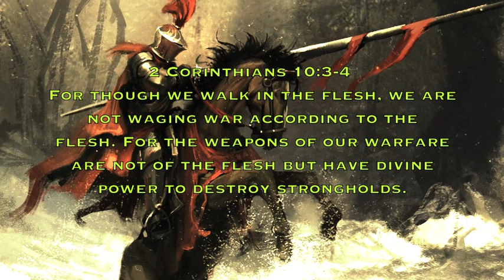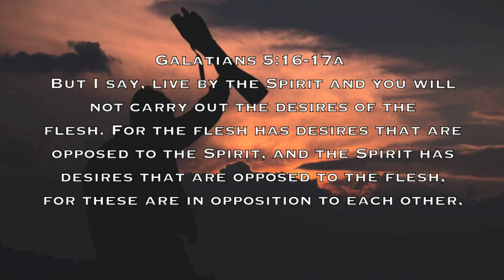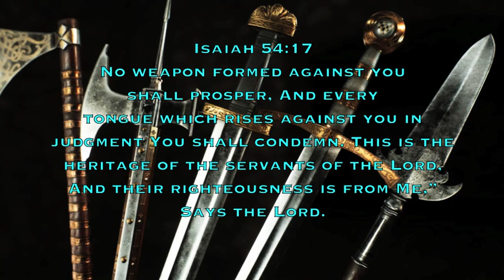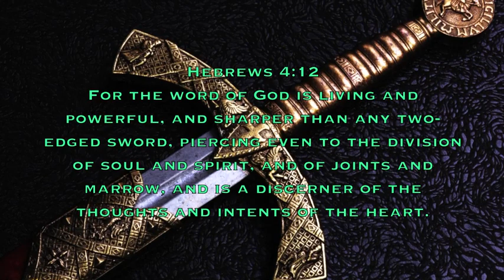Spiritual Warfare - Scripture Reading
The birthing pains that Jesus warned us about in Matthew 24 are happening, and their frequency is intensifying. The world seems to be coming apart at the seams, and the bible holds the answers. It has been prophesied, and we are seeing it play out in our lifetimes.
Spiritual attacks on believers are increasing, but God is in control, and He has our backs. Trust in the Lord our God.
This collection of bible verses will help to equip and encourage you to face the unseen battle; the spiritual battle.
Look up, for our redemption draws nigh. The Lord Jesus is coming soon.

Male voice narrated. Music score was created using Apple loops in Logic Pro DAW.